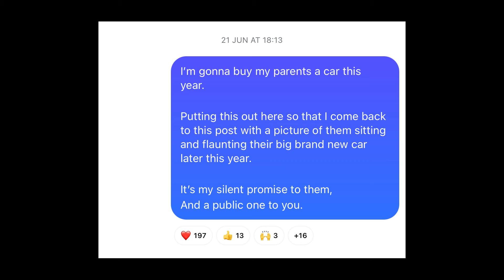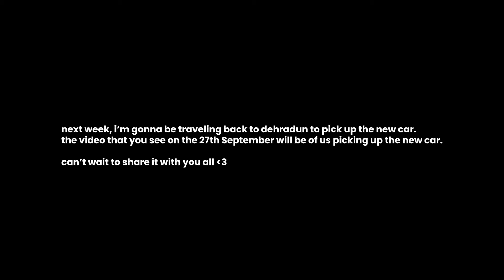pov: it's happening.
In this video, I show a week In My Life as a Public Speaker and Entrepreneur based out of Mumbai and Delhi, in India.

Shot by: Chetan Desai
Edited by: Sahil Saxena, Paritosh Anand